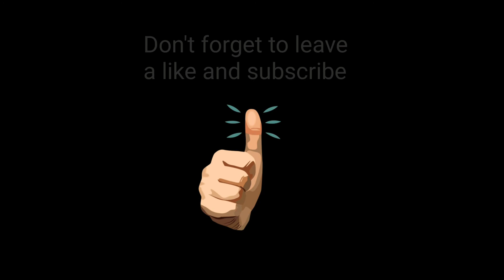Mythical Creatures Movie S3 Episode 16: Windigo's Bad Idea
Do not try what Spikezilla and Windigo did. Plz. (What part was your favorite?)